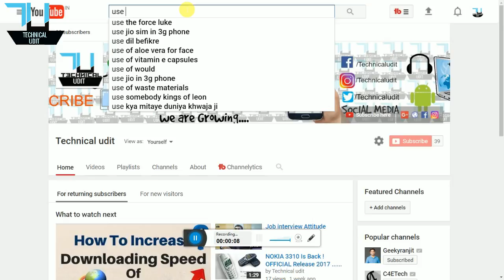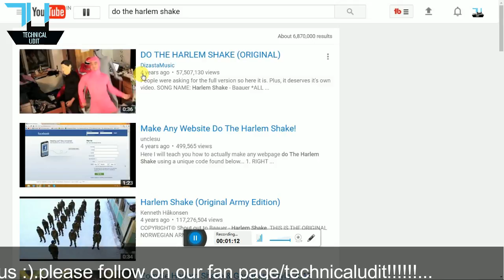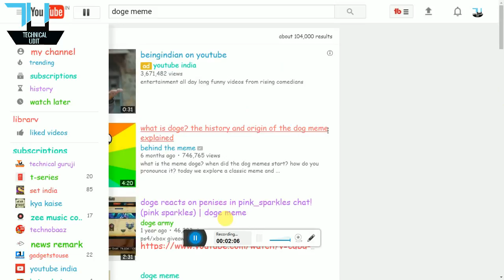youtube tip and tricks !!!special view youtube!!!!!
learn about some special secret of youtube!

Please LCS the vedio!
L- LIKE
C-COMMENT